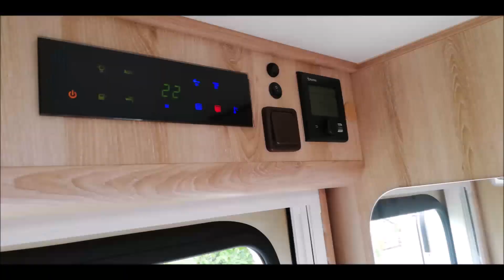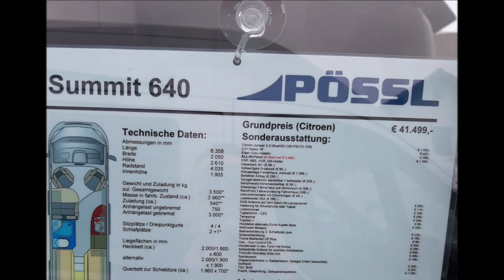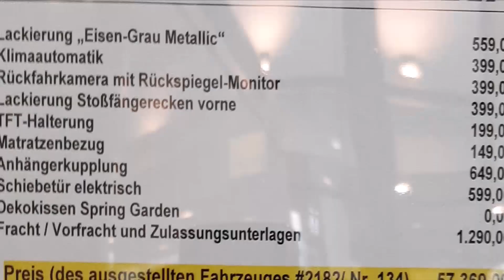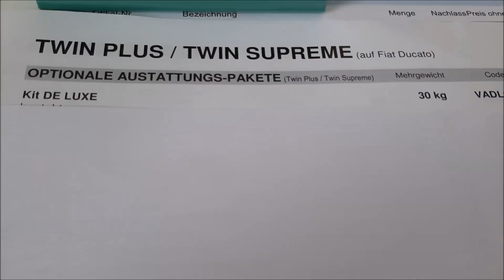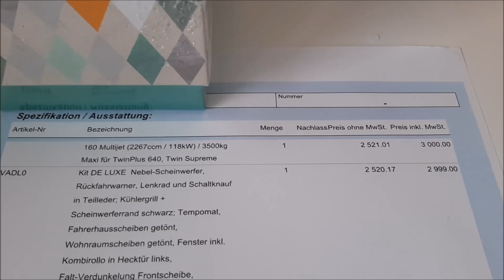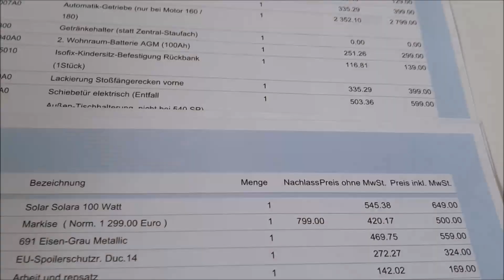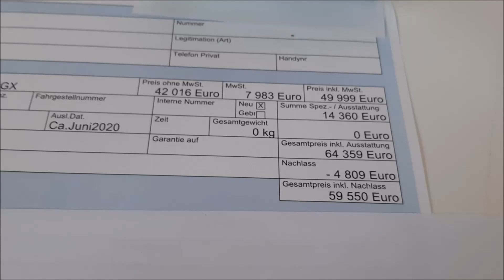Was kostet ein Adria Twin Supreme 640 SGX, welcher Preisnachlass ist verhandelbar + Bonus-Szenen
Preisentwicklung 2021, 2020 und 2019 und wieviel % Nachlass sind in boomenden Verkaufszeiten trotzdem bei Kaufabschluss eines Adria Twin Supreme 640 SGX verhandelbar. Ich breche das Tabuthema und zeige "meine eigene Bestellung in Zahlen". Außerdem: Ein sage und schreibe "91-jähriger alter Herr, den ich bei einem Händler kennen lernte, kauft sich noch einen Kastenwagen" und hilft mir bei meiner eigenen Farbwahl "lagoblau oder eisengrau". Und: "Warum habe ich mein Wohnmobil eigentlich verkauft?" Plus: "Mit dem Pössl Summit 640 hatte ich mal geliebäugelt." Ein aufschlussreiches Kurzvideo. Ihr habt Fragen? Schreibt in die Kommentare.

XXX 91-jähriger Herr: "hat mir Film- & Veröffentlichungserlaubnis gegeben" XXX
XXX Ich mache keine Werbung für Käufe von Adria´s und auch nicht für Händler! XXX